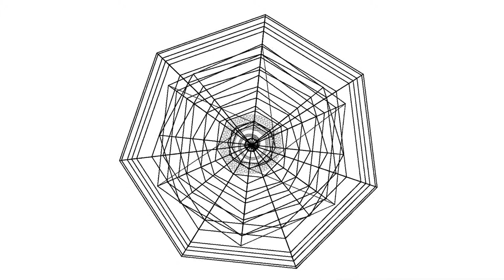CaleiLine - Generative Design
Generative Design project by Igor Silva for the Digital Design post-graduate course of the School of Arts, Catholic University, Porto, Portugal.

Original video and pictures by Igor Silva.